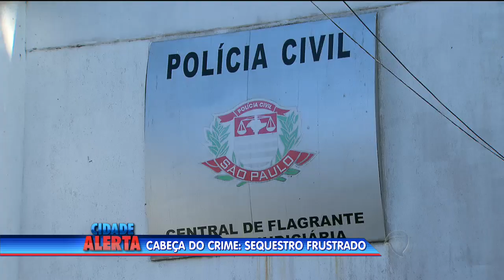Assassino insistia em namorar a vítima